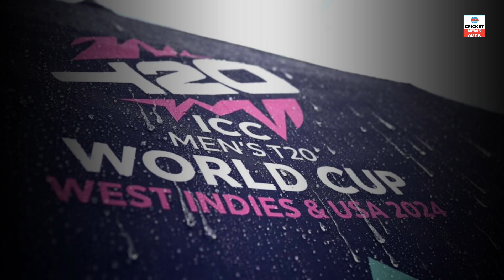विश्वकप फाइनल में भारत ! Eng से लिया बदला और पूरा किया 10 साल का सपना !!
दोस्तो भारतीय टीम 2nd Semifinal मैं इंग्लैंड को हराके 2024 T20 विश्वकप के फाइनल में पहुंच चुका है । इसके साथ 2022 में eng से मिली हार का बदला भी ले लिया है ।

जानिए पूरी खबर आज के इस वीडियो पे .